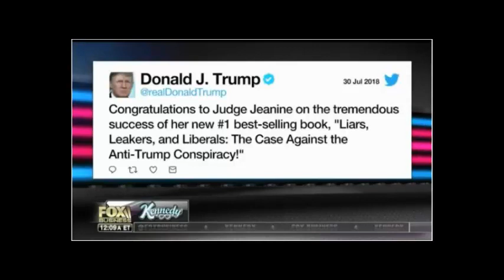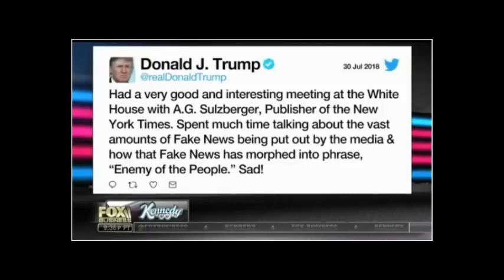Kennedy [ 7/30/2018 ] Giuliani Says Trump Wants A Mueller Sit-Down